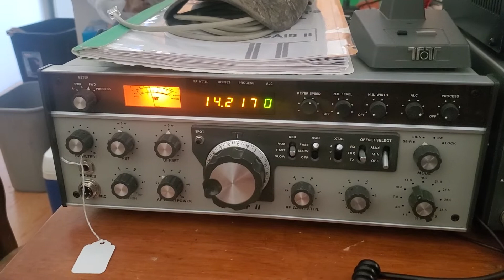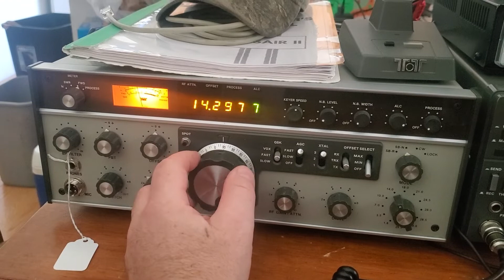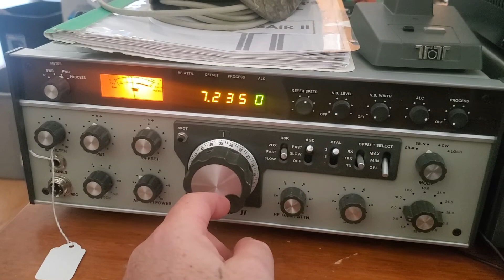TEN-TEC CORSAIR II 20M 40M ham radio